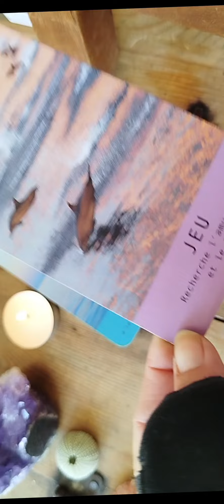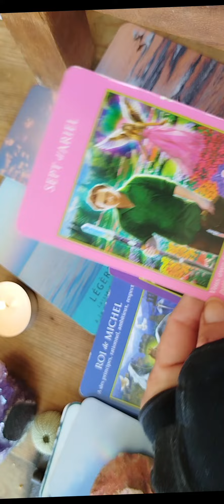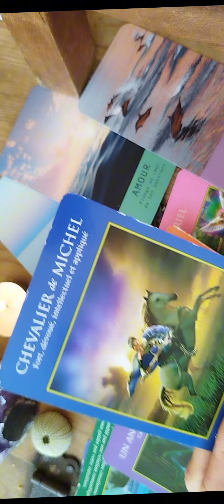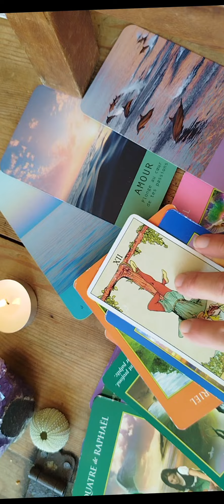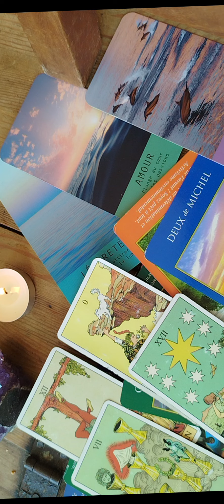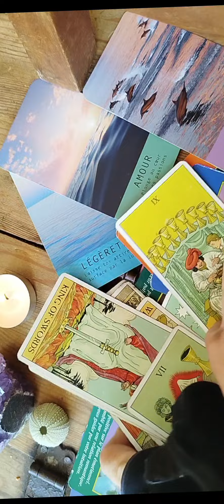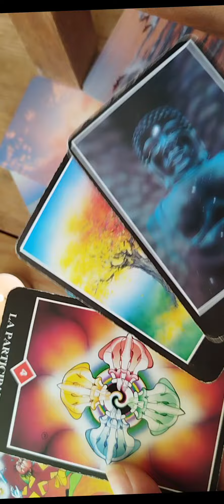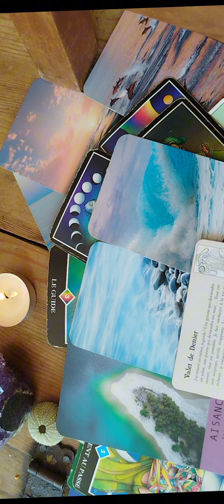LION SEPTEMBRE 2024 :amour et légèreté ❤️🔮👍👍👍👍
Bonjour à tous, et bienvenue sur la chaine de didi!
Vous trouverez dans cette vidéo ma joie et ma bonne humeur ainsi que ce que je capte pour les vierge, ascendant, lune ou vénus en vierge pour le mois de septembre 2024.
Ceci est une guidance générale et sentimentale.
Chaleureusement,
Didi M#vierge
Chaleureusement,
Didi M#lion
Chaleureusement,
Didi M